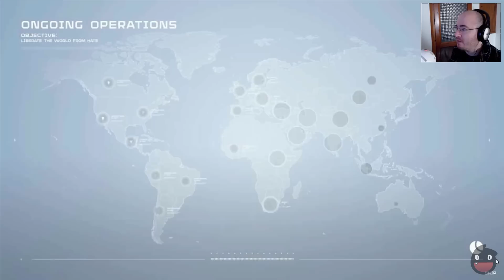EL PODER DEL AMOR | First Person Lover (2.0)